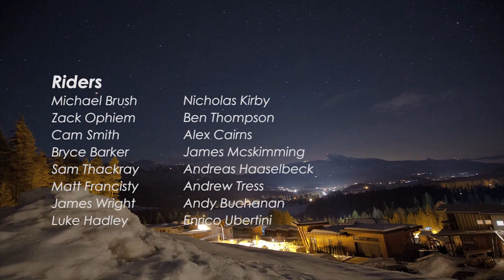Portraits - Ski Video